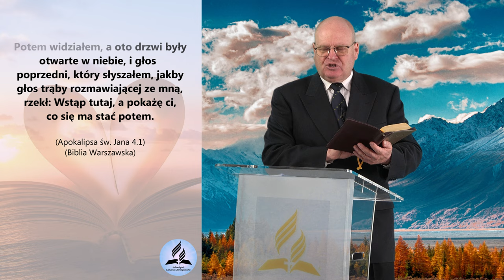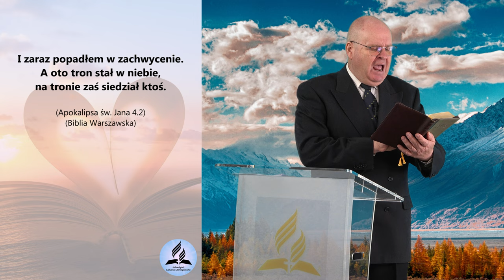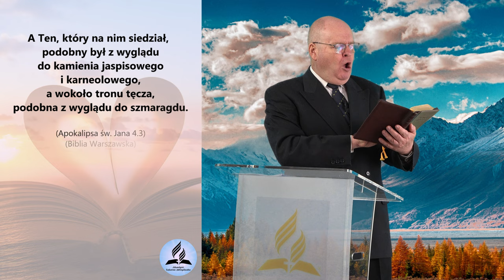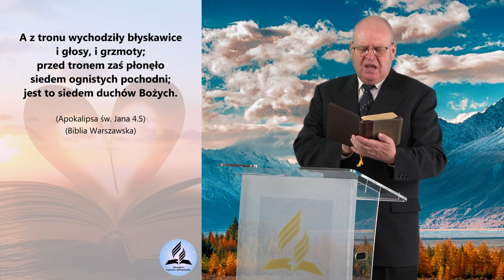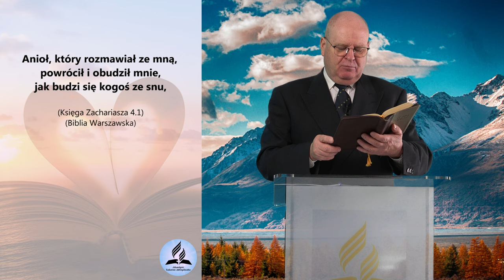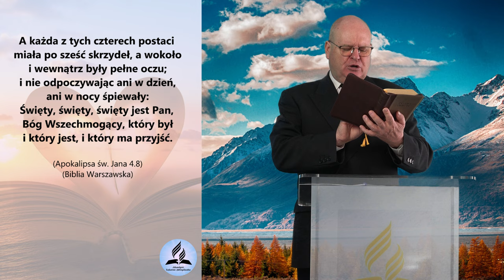Wizja TRONU BOŻEGO! Gotujmy się na KONIEC ŚWIATA! Trójjedyny Bóg i Stworzenie! - Wiesław Szkopiński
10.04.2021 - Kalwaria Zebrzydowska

- Kogo opisuje 4 Rozdział Apokalipsy?
- Jak wygląda niebo?
- Jak opisany jest Bóg?
- Co dzieje się w niebie przed tronem Boga?
- Kto oddaje cześć i chwałę Bogu?
- Trójjedyny Bóg w Apokalipsie?
- Trójca w Apokalipsie?
- Jak jest przedstawiony Duch Święty?
- Rola Ducha Świętego?
- Czy Chrystus był kreacjonistą?
- Stworzenie czy ewolucja?

👉 Odwiedź i zaobserwuj 👍  nasz profil na Instagramie:
adwentysci.kalwaria

Dom Modlitwy
ul. Wojska Polskiego 6
34-130 Kalwaria Zebrzydowska.

Dane do wpłat:
34-130 Kalwaria Zebrzydowska
Bank: Nest Bank SA
nr konta: 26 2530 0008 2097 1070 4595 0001
tytuł przelewu: Misja w Internecie
Kod SWIFT/BIC: NESBPLPW